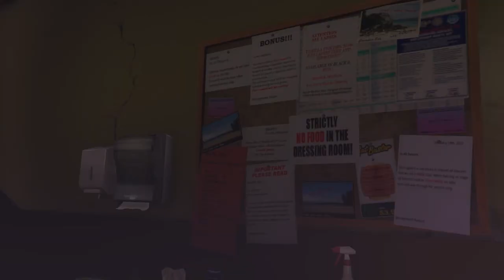GTA V - Fitando o The Big One (Union Depository) - Playthrough - PT-BR - Parte 41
**Faço lives na twitch de seg a sex as 18h até 0h**